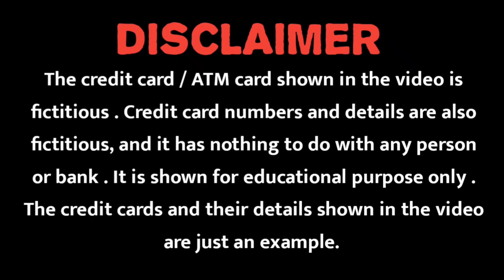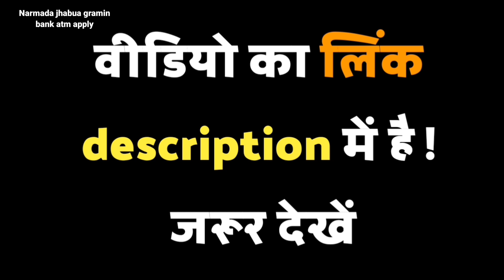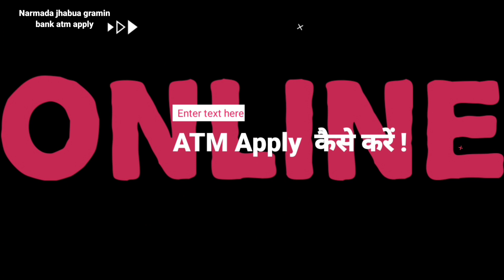narmada jhabua gramin bank atm apply | narmada jhabua gramin bank atm card apply online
नमस्कार दोस्तों
मेरा नाम सुशांत है ,और आज के इस वीडियो में हम बात करेंगे कि ,आप Narmada jhabua gramin Bank के Atm card को apply कैसे कर सकते हैं।| तो आशा करते हैं कि आपको यह वीडियो पसंद आएगी, तो हमें सपोर्ट जरूर कीजिएगा...||